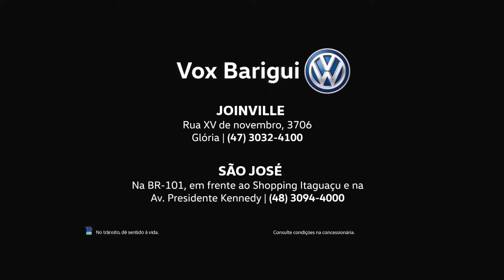Jogo Aberto SC (05/06/2020) - Bloco 01